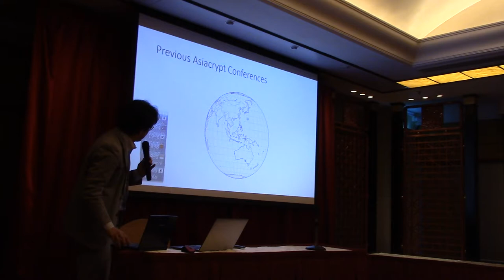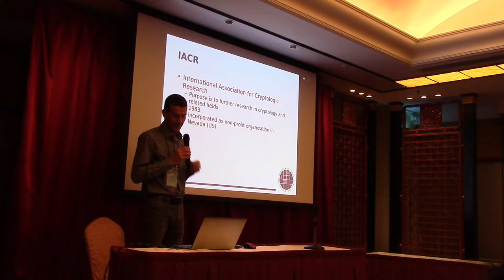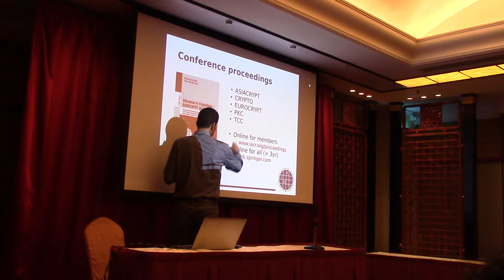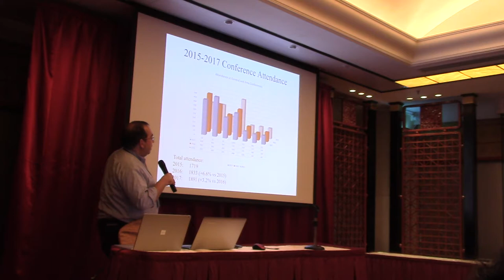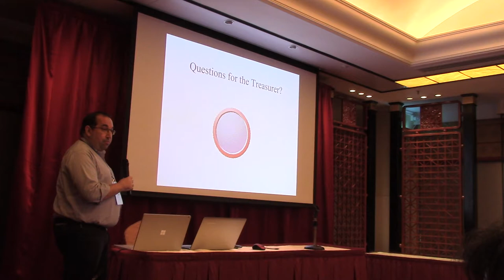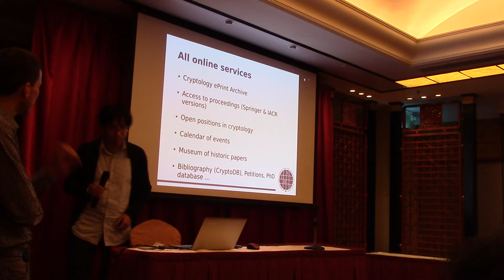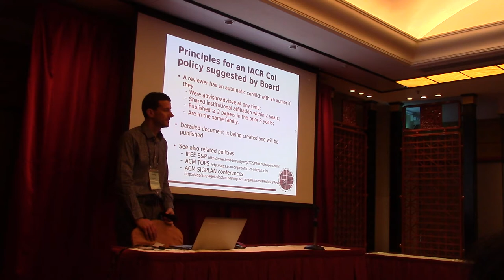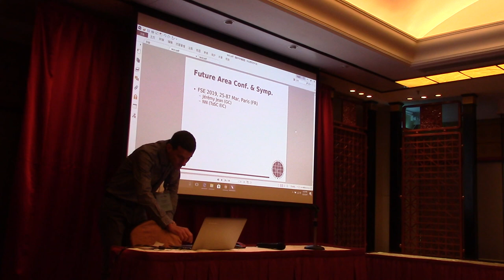IACR Business Meeting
Held at Asiacrypt 2017.